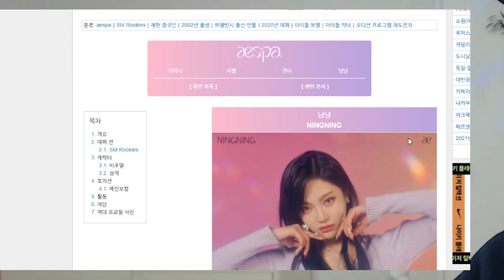이것이 90년대 갬성이지- aespa 에스파 'Forever (약속)' | REACTION [SUB]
귀에 피가 나도록 듣겠네요.
aespa MV FIRST TIME REACTION
/ KOREAN REACTION & ENB SUB